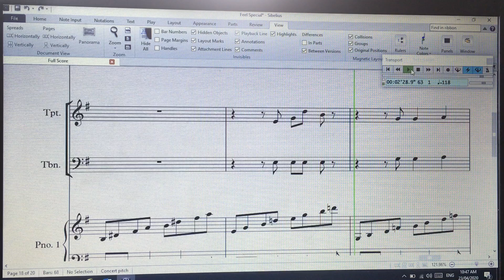Feel Special Trombone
Feel Special Trombone rehearsal video